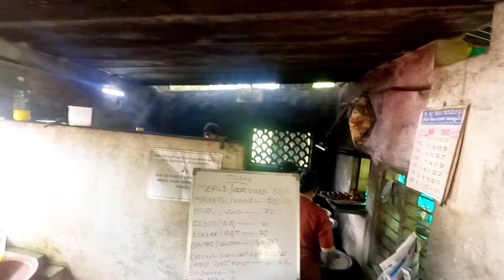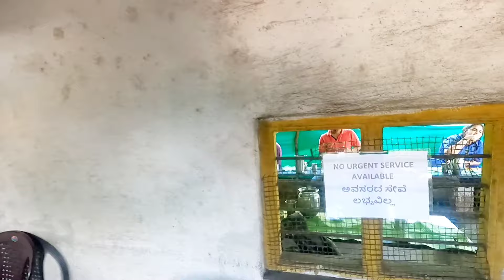Hotel Shri Sagar, Manipal| Simple and Tasty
Camera: Itiyaadi